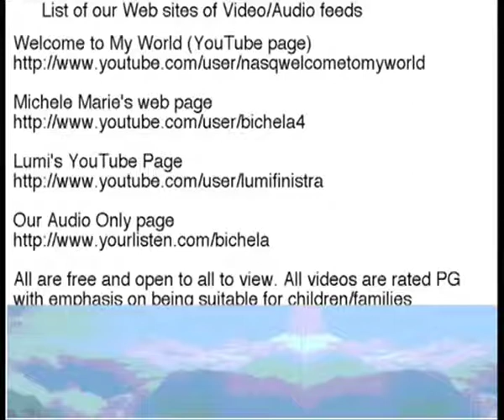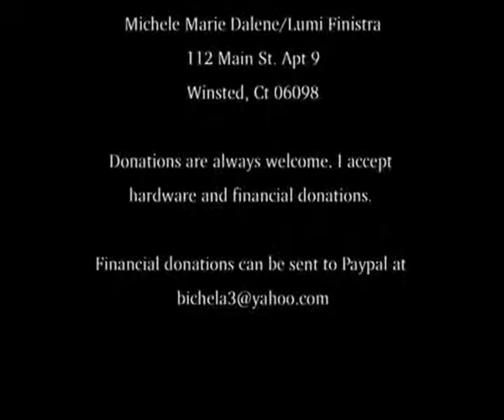s2e12What is karma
What is Karma? How can you improve it? Lumi takes the time to show you how you can better yourself.